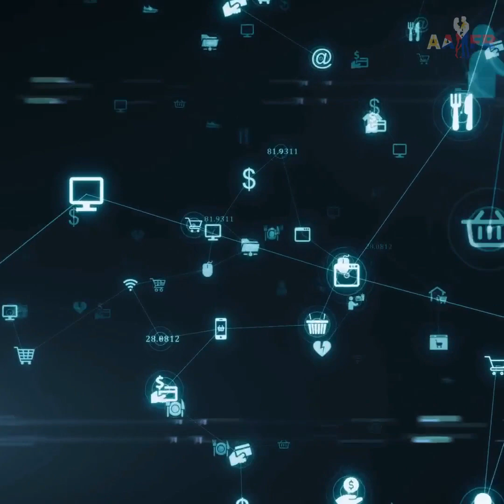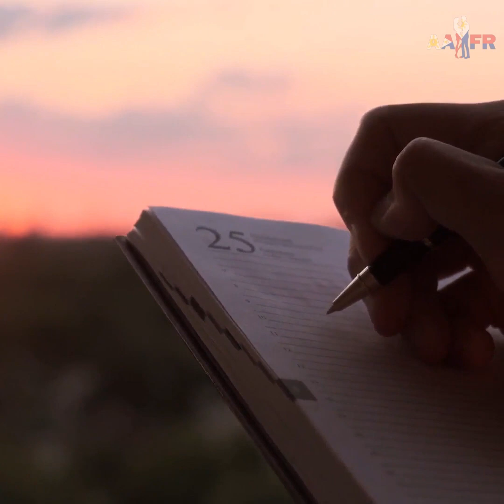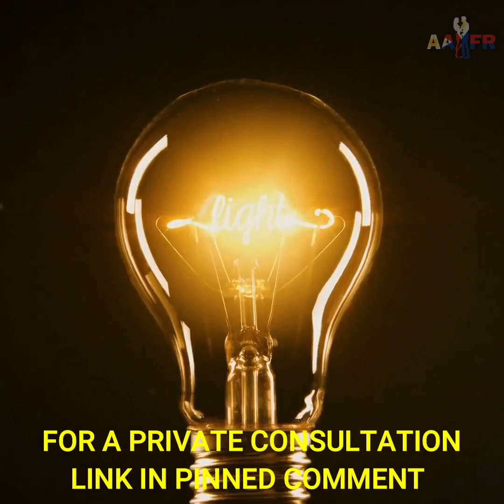RELATIONSHIP DEAL BREAKERS WITH YOUR FILIPINA GIRLFRIEND IN 2021 💔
💖 The Philippines #1 Dating site- Find your Soulmate right now! (Free to create an account)

In any relationship there will always be deal breakers but when in a long distance relationship in 2021 with covid preventing the two of you being together, these deal breakers can be significantly increased if we are not careful.
Through this video I will go through some common deal breakers that many foreign guys have reported to me when dating a Filipina in 2021. So if you're dating a Filipina or looking to date a Filipina then you really want to watch this video.

⭐ Filipino Visa (For those in the USA) – Get your FREE Consultation now!

✈️ FISA Immigration specialising in various partner visas to Australia. Get your FREE consultation now! (Tell them AAFR sent you)

About the Channel:
My aim is to provide valuable information, tips and resources for those who may be thinking of dating a Filipina right through to those dating and marrying a Filipina and maintaining a successful relationship in to the future.

My Thumbnails are created using Canva Pro which you can try for FREE